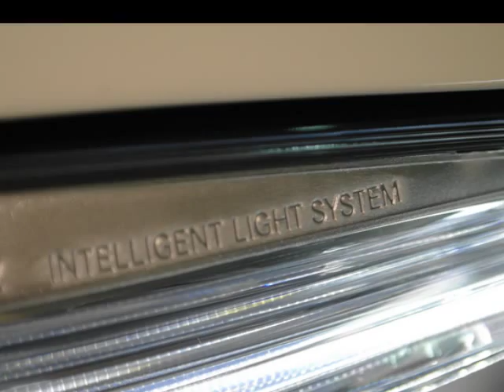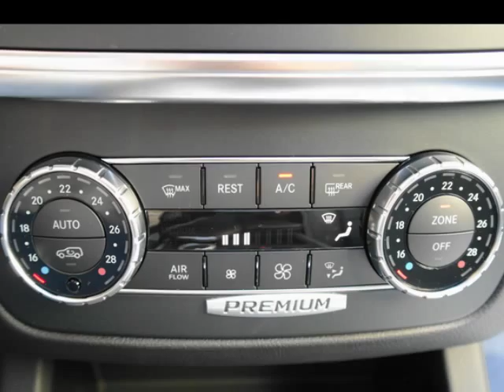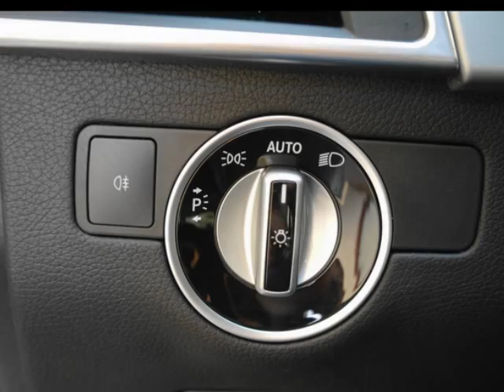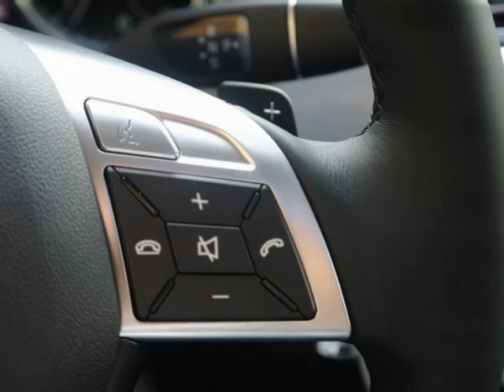Mercedes-Benz ML 250 BLUTEC PREMIUM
AUTOVETTURA ITALIANA NON D'IPORTAZIONE AUTORADIO, CD, MP3,INGRESSO, AUX, USB, iPAD, iPHONE, DVD, FARI ANTERIORI INTELLIGENT LIGHT DYSTEM, BLUETOOTH VETRI OSCURATI PRIVACY  PACCHETTO LUCIDO PELLE NERA  TELECAMERA POSTERIORE PER RETROMARCIA ASSISTITA   TETO APRIBILE E BASCULANTE ELETTRICO IN CRISTALLO AIRMATIC DUAL CONTROL  CLIMATIZZATORE AUTOMATICO COMFORT MATIC  CERCHI IN LEGA SPORTIVI AMG 21POLLICI A 5 DOPPIE RAZZE  PACCHETTO LUCI ( NO PRE 1 PRE 2 SP1 SP 2 SP3 ) TAPPETINI IN VELOURS E ALTRI ACCESSORI DA VISIONARE IN SEDE

DIVENTA FANS DI BUANNE GROUP SU FACEBOOK !!!